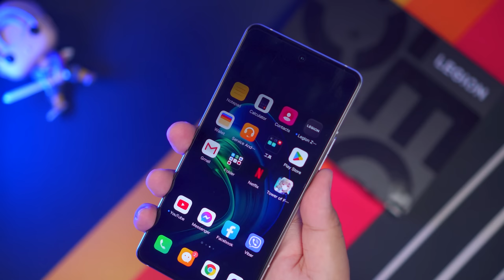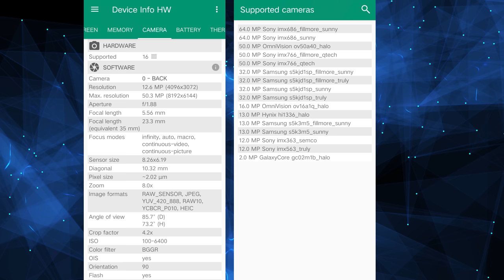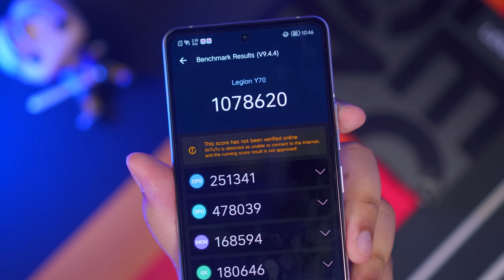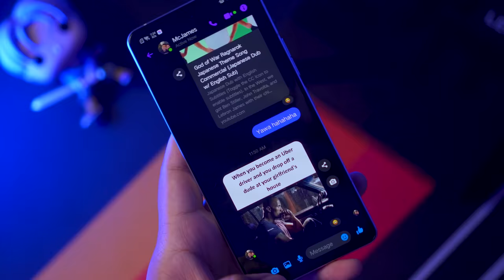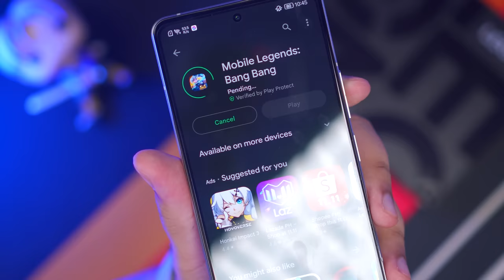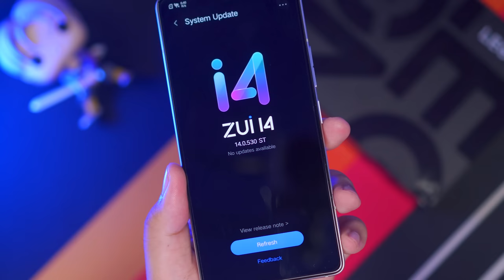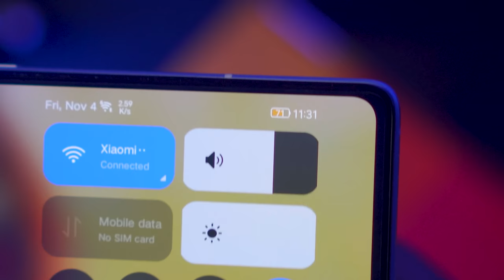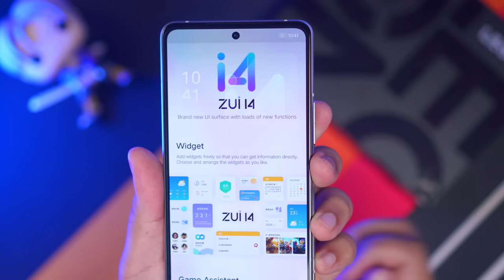LENOVO LEGION Y70: PINAKAMURANG SNAPDRAGON 8+ GEN1, PERO SULIT NGA KAYA?! ADD TO CART NA BA?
Flagship experience under Php25,000 pesos? Sinong mag-aakala na posible pala yan with the Lenovo Legion Y70? Ito na ang pinakamurang Snapdragon 8+ Gen1 na phone, pero sulit nga ba or meron bang mga "sikreto" itong phone na 'to kaya sobrang mura? Yan ang aalamin natin sa video na 'to!

Kung gusto mong bumili ng Lenovo Legion Y70, check mo yung link dito: